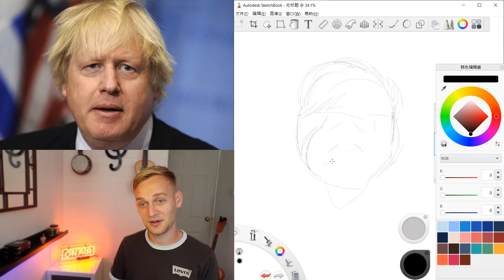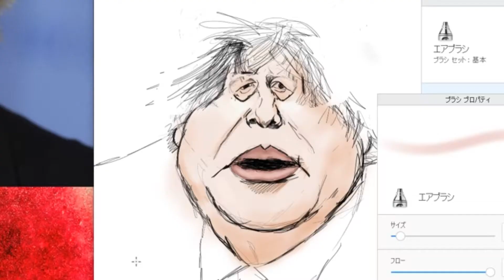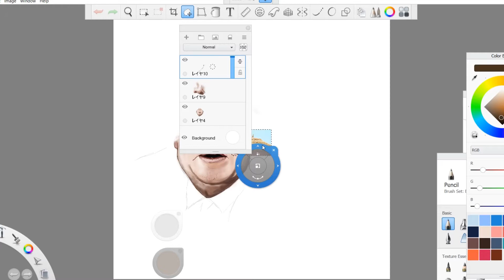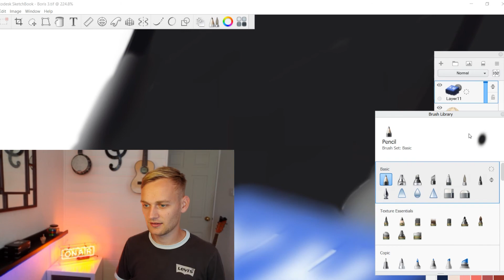Drawing Boris Johnson | Funny Caricature Roast | Celebrity Art A-Jack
Episode 1 of the Comedy Roast Caricature series Art A-Jack sees me drawing the Prime Minister himself - Boris Johnson!